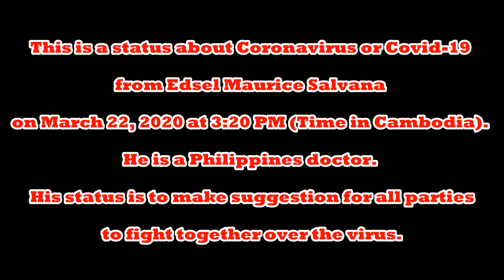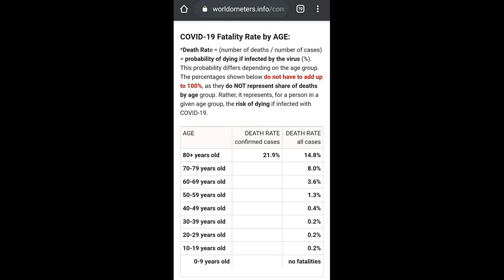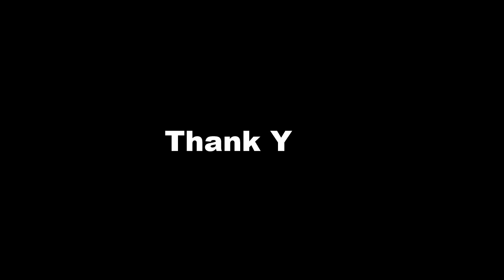A status about Covid-19 from a Philippines Doctor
This is a status about Coronavirus or Covid-19 from Edsel Maurice Salvana on March 22, 2020 at 3:20 PM (Time in Cambodia). He is a Philippines doctor.

My countrymen and brothers,
I am Dr. Edsel Salvana, a healer in the field of infectious diseases. I am teaching at the University of the Philippines. I am treating patients with COVID-19 and two of them have passed away. On Saturday, March 14, I had a sore throat, cough and headache. Because of that, I was called as a person under investigation or PUI and entered the hospital.
I am deeply disturbing because I am thinking that I might have also infected my family and people who met me. With God's mercy, the result of my COVID19 test was negative that lasted six days before going out. But now I'm still coughing so I can't get out of the hospital and get an xray today. If it seems ok and good cough I can get back to serving patients.
While confined here in the hospital, I am still helping PGH and our up-NIH laboratory that is about to start testing for COVID-19. I know everybody is having difficulty right now. My fellow doctors and healthcare workers are daily life to take care of and patients with COVID-19. I also know many are hungry because of not working because of closing their offices. Because of this, I beg and call:
1. To those who work daily office locked or unable to sell or pass
To you are the worst crises because you and your families may be hungry. It is also difficult to understand why the government is doing this. The purpose of this we are doing is to not spread COVID-19 which is now causing serious illnesses worldwide. In Italia, because of a lot of people getting sick they are no longer treating the elderly and letting them die because they no longer have a bed in the hospital. The United States and Britania are having difficulty in increasing cases and their hospitals and clinics are already filled. If rich countries are suffering, how can we still be? That's why the government decided that everything will be closed early because only it can lower the spread of disease.
While early we can still lower it, but it won't be effective if everybody doesn't follow. Now your barangays and mayor are taking steps to provide food and financial assistance. Depending on the amount of cases it may take several weeks. We need to be strong and expect the government to make a way for you not to get hungry. The government is also calling on your offices to continue salary even if the classes are closed. If we all help, offices might be shorter and working all over again. And just in case we are allowed to work again, we still need to do "social distancing" at work a meter away from each other, because COVID might return again-19. Be clean in the environment and always Washing your hands.
2. Of the entrepreneurs:
We really need to make sure there are few outside to eradicate this virus that is spreading in our society. I know big business losses happen, but we need to take care of our employees too. Please continue their wages as far as we can. And let's also think about how our businesses can adapt to social distancing." Most services might be online so people don't need to go out. If cases seem to be less, the government may allow other offices to open as long as social distancing is well done.
3. Of our government staff, especially in local government units
I hope we can fully play our office especially for the poor people who are hungry because of the " community quarantine." And because it's important and " social distancing " and people can't ride anything, please deliver it to their own home food and financial assistance so they don't need to go out and they might get infected with illness or infect others.
May we help each other. We doctors and healthcare workers are working hard to fight this plague happening. We are your soldiers in this fight, and we accept danger and danger and there are doctors who died. But we need your help because if people don't follow " social distancing " and " community quarantine," so many people will die. Let's fight together for COVID-19 and let's take care of each other. Thank you so much and may the Lord God bless us.